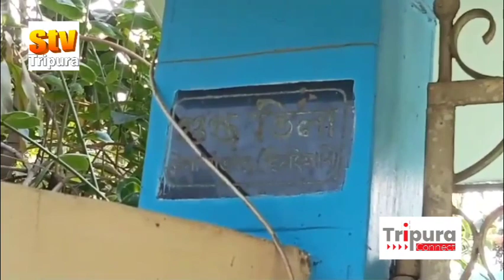ভিকি কাণ্ডে একাধিক অভিযুক্তের বাড়িতে তল্লাশি চালানো পুলিশ